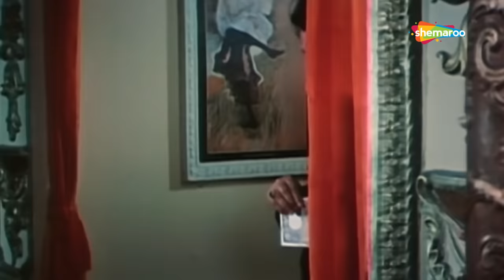O Beqadar Bedardi song | Desh Premee (1982) | Hema Malini | Amitabh Bachchan | Lata Mangeshkar Songs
Song - O Beqadar Bedardi, ओ बेक़दर बेदर्दी
Movie - Desh Premee (1982)
Actor(s) - Hema Malini, Amitabh Bachchan
Singer(s) - Lata Mangeshkar